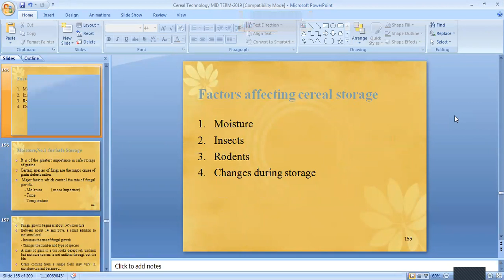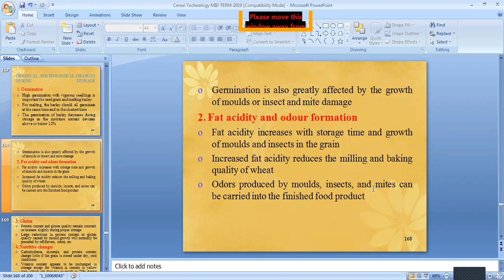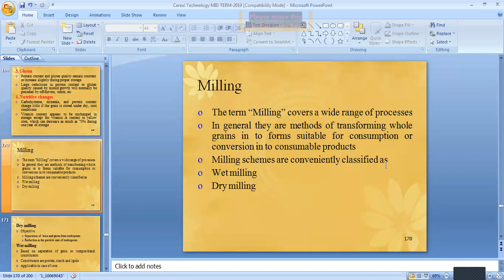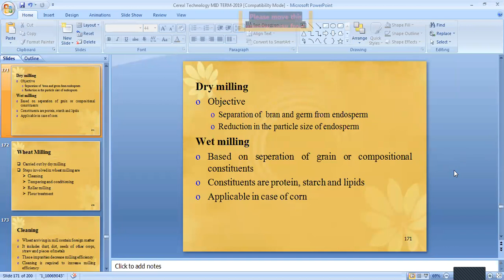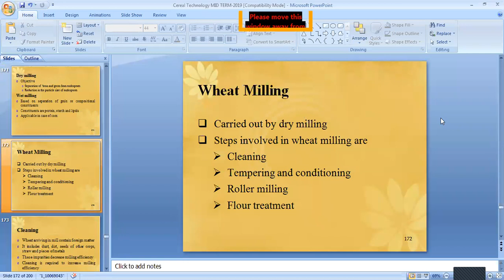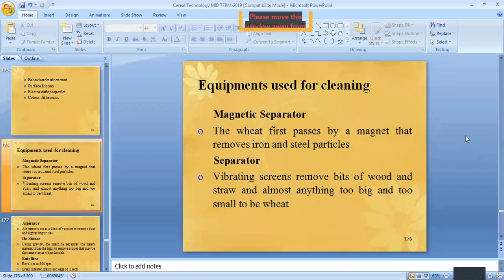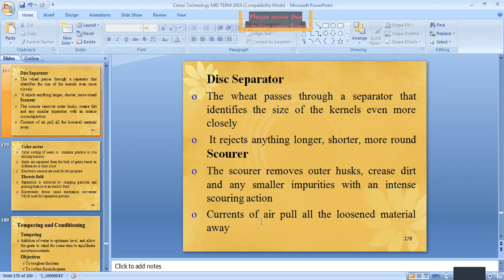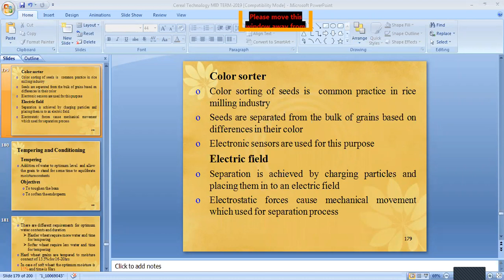Milling of Wheat (Part 1)